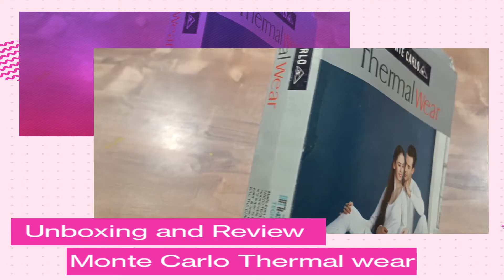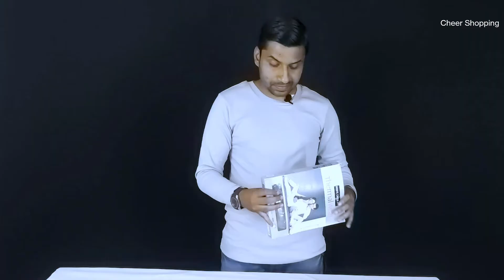Monte Carlo Thermal for Men | ठण्ड के कपड़ो का बादशाह | Best Thermal for Winter | Review in hindi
In this video you will get to know all about Monte Carlo mens thermal tops

Monte Carlo Men Off White Round Neck Thermal Tops